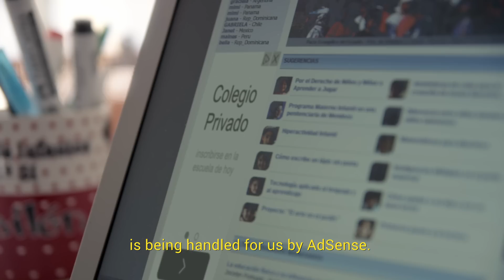Meet AdSense Publisher Educación Inicial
A preschool teacher created a site to collect her school projects and surprisingly connected to over five million teachers and parents. Using AdSense, she continues to inspire children all over the world.